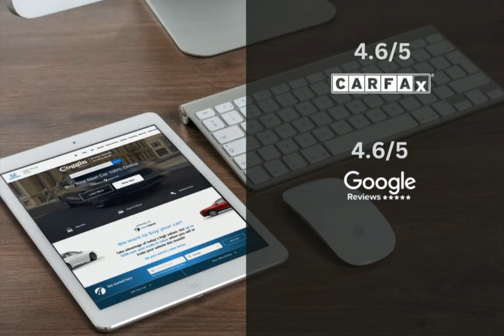2021 Honda CR-V CDH240038A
2021 Honda CR-V CDH240038A